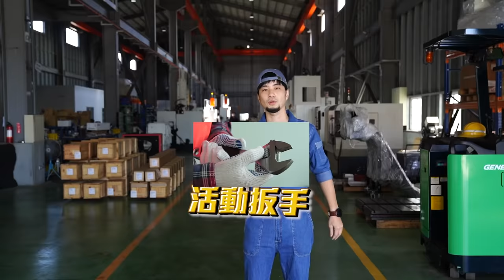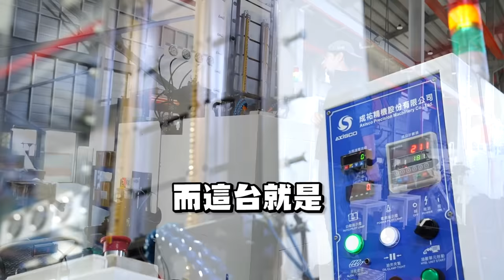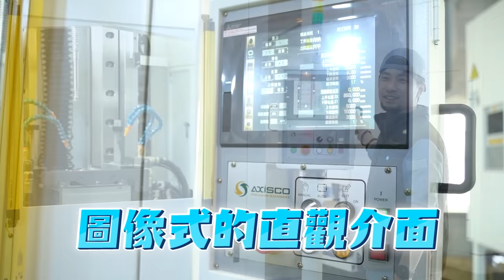車床 折床 銑床 你沒看過的「拉床」！【超認真少年】SUPER RARE!!Broach Machine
聽說機械課本只有五行
世界上非常少人知道的
特別感謝：成祐精機 Axisco

【熱門影片】
1台車床抵6間工廠 車床基礎介紹 傳統車床 CNC 自動化整合 Taiwan lathe history (traditional lathe , CNC, DMG MORI )